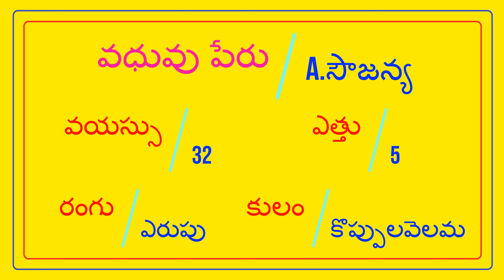కొప్పులవెలమ అమ్మాయి GOVT JOB - వరుడు JOB OR BUSINESSMAN కావలెను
FEES 500/- || KOPPULA VELAMA BRIDE - A SOUJANYA || @TNAIDUMARRIAGEBUREAU